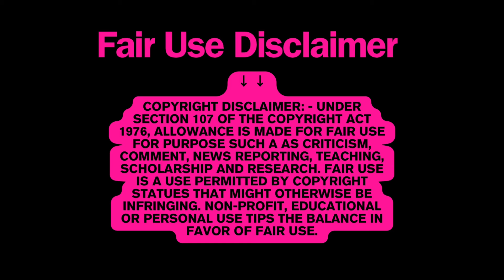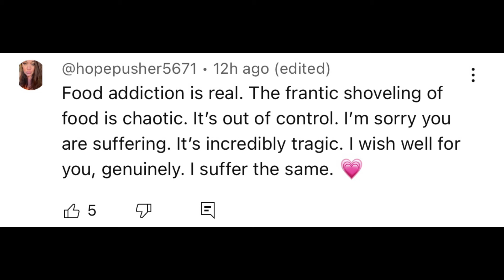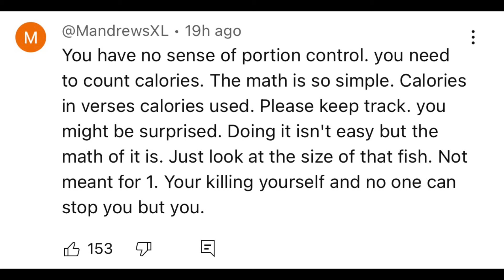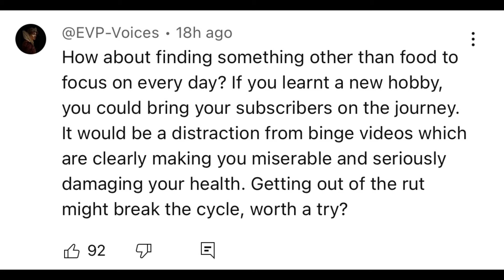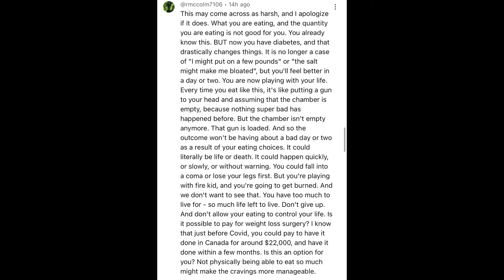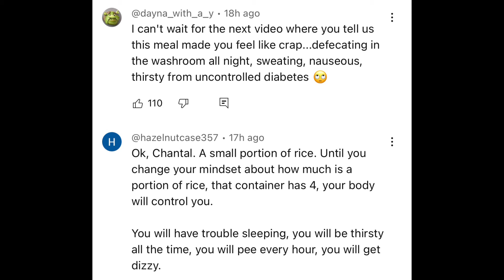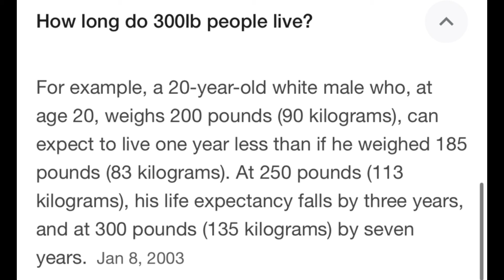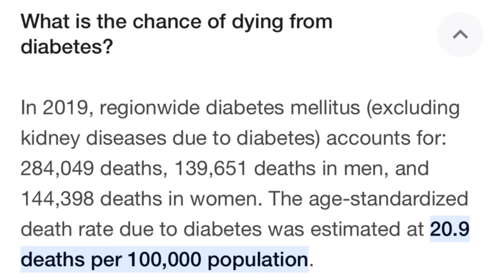Foodie Beauty Gains 13 Lbs & Takes Zero Accountability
Foodie Beauty Gains 13 Lbs & Takes Zero Accountability 😡gorlworld

Daily Commentary on Gorl World - Foodie Beauty

I want to hear YOUR thoughts & opinions as well so leave a thought below! =)

KAT SNAPS content follows US legal principles supporting freedom of expression, allowing unlicensed use of copyrighted works in specific situations. For more details, check the video description.